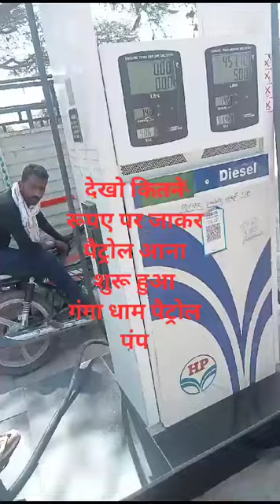petrol pump scam Diesel petrol measurement cheating viral